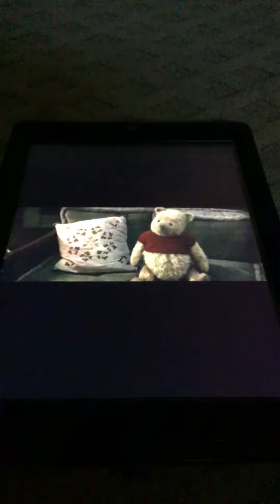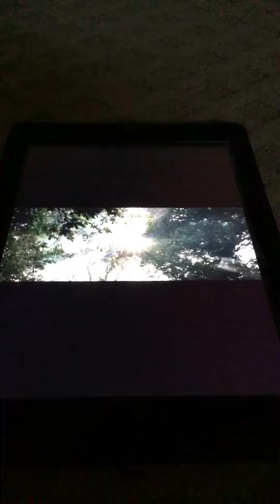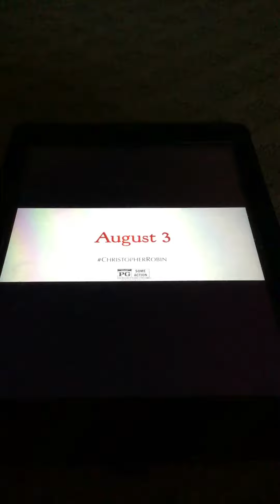Christopher Robin Official Trailer August 3, 2018